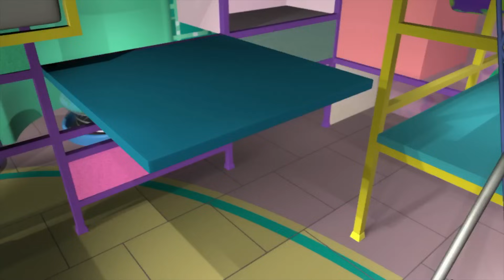NUMBERJACKS | Measured Response | S2E6 | Full Episode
Join the Numberjacks in Measured Response as they tackle a lengthening problem caused by the Shape Japer. Can they use their brainpower to restore everything to its rightful size? Don't miss the full episode!